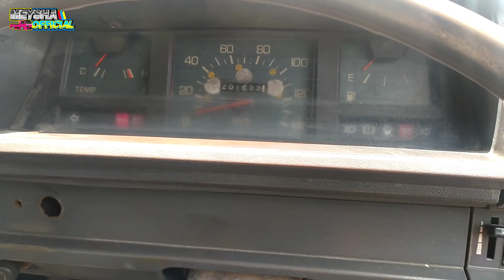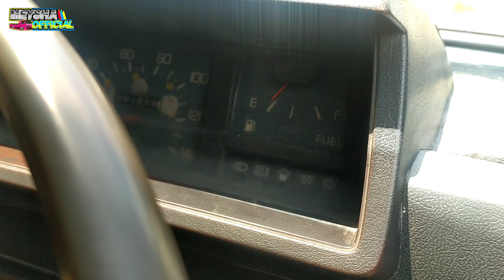DI JUAL MITSUBISHI L300 PICKUP TAHUN 2000 PAJAK BARU NOPOL AE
-Di jual Mitsubishi L300 pickup Tahun 2000
-Nopol AE Ngawi (Proses dari Semarang)
-Open price : Rp.78juta Nego
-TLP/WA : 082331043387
-Lokasi : Kabupaten Ngawi jawa timur 63261

➡️ Di jual Mitsubishi L300 Pickup Solar Tahun 2000 Nopol AE Ngawi Proses Dari Semarang